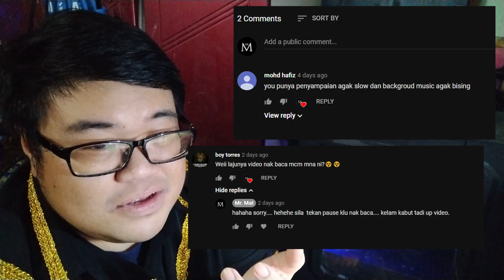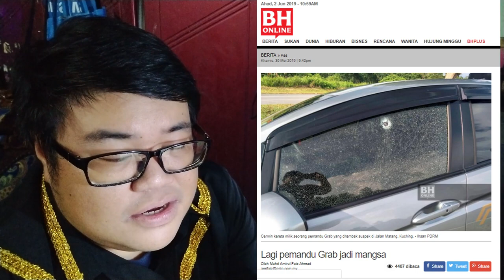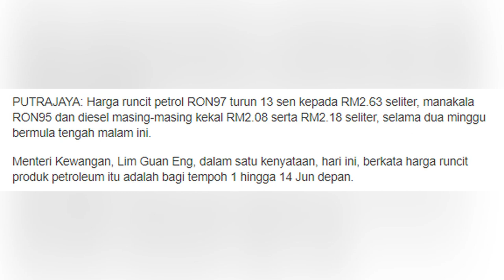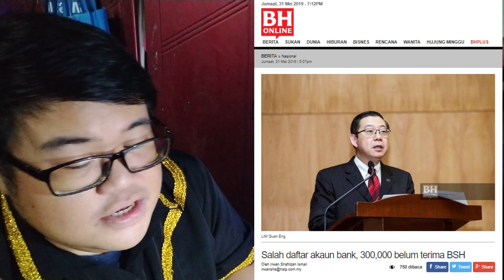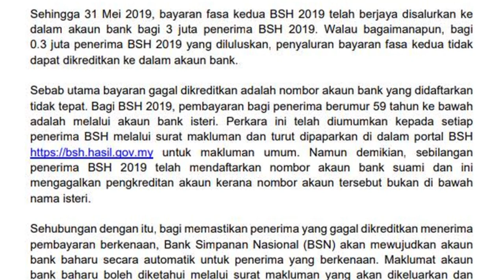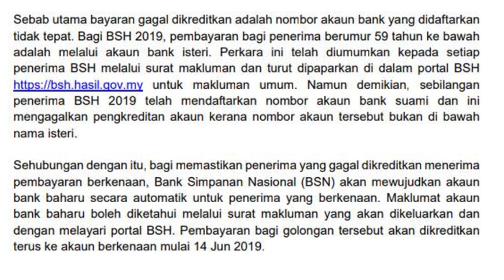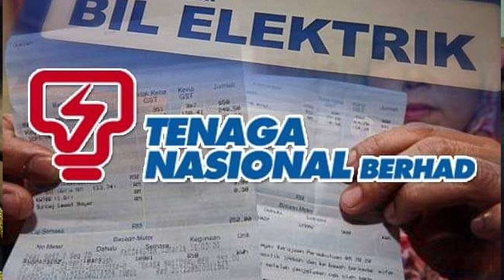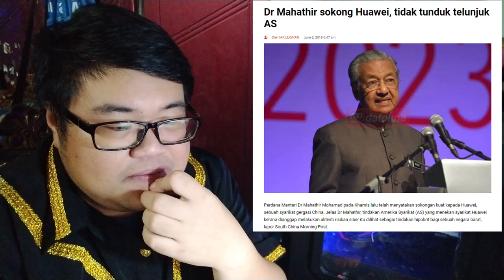Apa Punca Bayaran BSH tak masuk? dengar penjelasan disini : News Reviews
News Review minggu ini:
-Karambunai Unduk Ngadau 2019 bawa 100k
-Gempar! Pemandu Grab dibunuh oleh PATI di Tuaran
- BSH 2019
-Isu kenaikan melambung Bil Elektrik
-Huawei lancar Hong Meng Os ganti Android
-Mahathir Sokong Huawei

ikuti juga info skim perlindungan mySalam untuk B40 serta Penerima BSH

1. Home & Living

2. Health

3. Beauty

4. Stationery

5. Food & Beverage